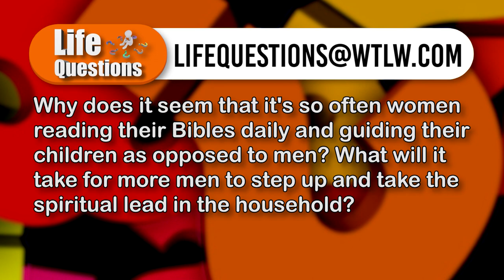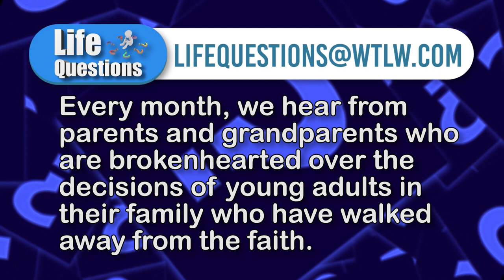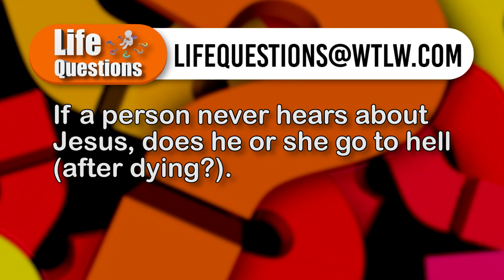If a Person Never Hears About Jesus, Does He or She Go to Hell? Life Questions Season 5, Episode 2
If a person never hears about Jesus, will he or she go to hell upon death? This week's panelists discuss their thoughts on this issue.

You'll find that in the second 1/2 of this episode. During the first 1/2, the pastors offer encouragement for parents who are saddened as they watch their children walk away from faith in Christ.

Plus, one woman states that it seems (to her) that women are more likely to study the BIble than men. Why is this, and is it even true?

This week's panelists:
Pastor Brad Taylor- Lima Community Church
Pastor Kris Langstaff- Belle Center Church of Christ
Pastor Neal Whitney- The Church at Allentown
Pastor Rich Rakay - Teens for Christ